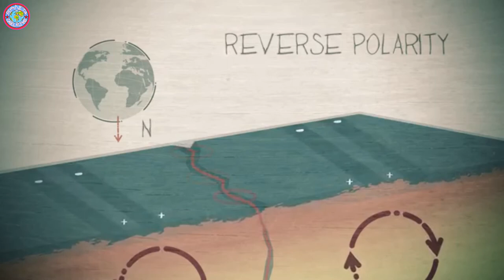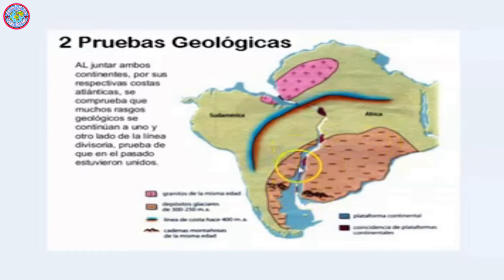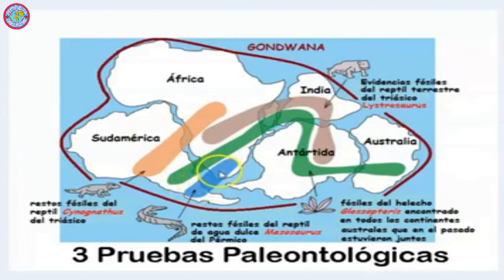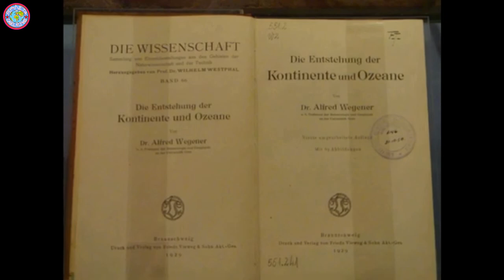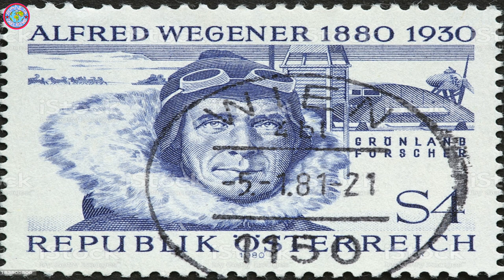TEORIA DE LA DERIVA CONTINENTAL DE WEGENER.🤠⛏🌍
Pruebas de la Deriva Continental y su conexión con la Tectónica de Placas.